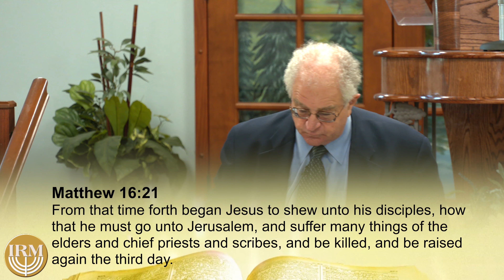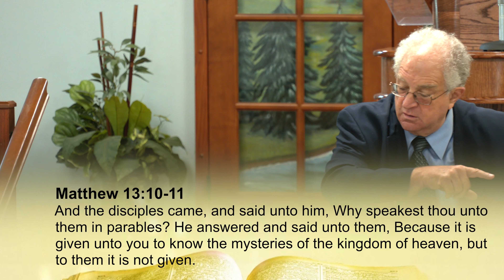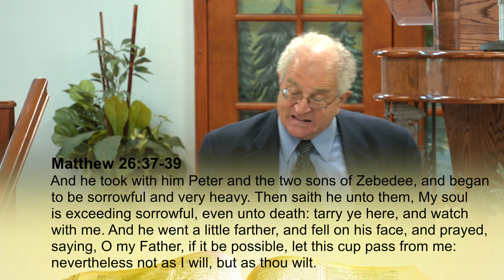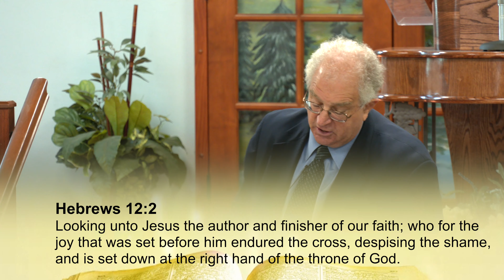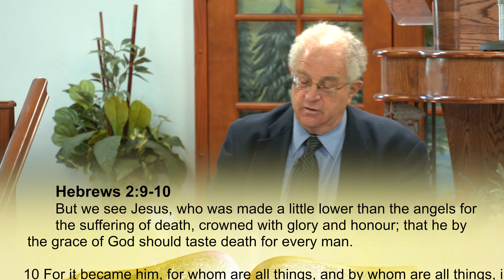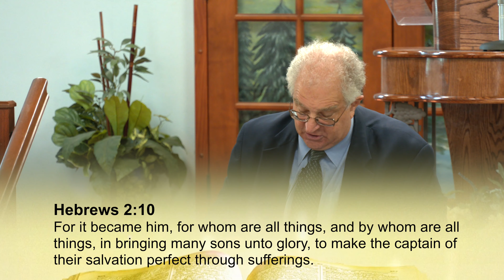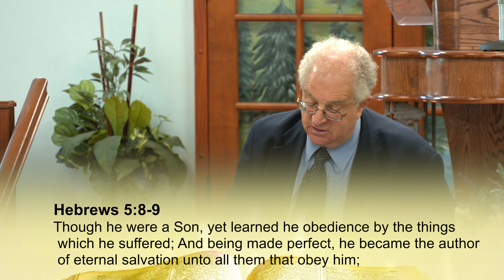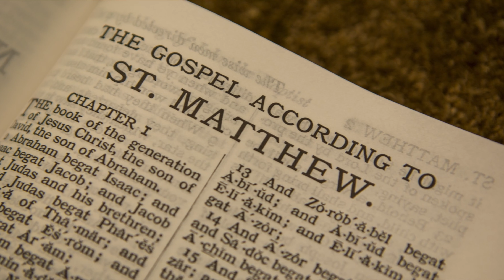Matthew 100 He Must Go Onto Jerusalem